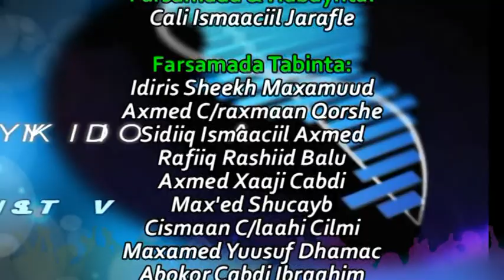CAWEYSKA CIIDA ADXA SLNTV 2015 Q 2AAD